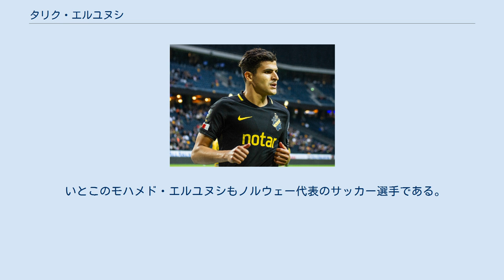タリク・エルユヌシ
タリク・エルユヌシ（アラビア語: طارق اليونسي‎、Tarik Elyounoussi、1988年2月23日 - ）は、ノルウェーのサッカー選手。
湘南ベルマーレ所属。
ポジションはFWまたはMF。
日本での登録名はタリク。
 モロッコのアル・ホセイマの生まれで12歳の時にノルウェーに移住した。
ニレンデでサッカーを始め、トロスヴィクIFに移籍しユース時代を過ごした。
 その後、フレドリクスタFKでトップチームに昇格すると、ここ十年で最高の才能を持つ選手だと見做され、ノルウェー最優秀若手選手賞を2006年と2007年に連続受賞した。
 2008年夏の移籍市場ではプレミアリーグの様々なクラブから声がかかった。
そしてクラブは7月8日にフランスのル・マンFCと400万ユーロで移籍に合意したものの、彼はル・マンに興味がなかった。
その後22日に350万ユーロでSCヘーレンフェーンと契約、翌月から同クラブに加入した。
 FCフォレンダム戦で初出場、UEFAカップのヴィトーリアFC戦では試合を振り出しに戻す得点をし、他方でリーグでもNECナイメヘンから得点を奪うなどの活躍をした。
 2010年2月19日には、リールストロムSKがシーズン末までの契約でヘーレンフェーンから彼をレンタル移籍させた。
 その後2011年1月7日には古巣のフレドリクスタに復帰。
 2012年8月9日には2015シーズン末までの契約でローゼンボリBKに移籍。
彼とミケル・ディスケルドの移籍はUEFAヨーロッパリーグ予選のセルヴェットFC戦のハーフタイムに発表された。
 2013年6月18日には、彼のTSG1899ホッフェンハイムへの移籍及び彼の後継としてFKハウゲスンからアレクサンダー・セダールンドの獲得を発表。
6月22日のストレームスゴトセトIF戦を以て同クラブを退団した。
 2016年8月25日にはオリンピアコスFCに移籍。
2シーズンの契約とされており、移籍金は明らかになっていない。
 2017年8月31日、カラバフFKにレンタル移籍した。
 2018年1月30日、AIKソルナに移籍した。
 2020年1月9日、湘南ベルマーレに移籍が発表された。
背番号は11で、2月16日のYBCルヴァンカップグループステージ第1節 湘南ベルマーレ対大分トリニータで、日本初出場した。
7月26日のJ1第7節 川崎フロンターレ対湘南ベルマーレにて、来日初得点を決めた。
 2008年5月28日のウルグアイ代表戦で代表初出場、ピッチに立ってから僅か4分で得点を決め、代表初出場からの最短ゴール記録の一つとなっている。
2012年1月15日のキングスカップ2012、デンマーク代表戦で2得点目、この試合は彼にとって5試合目の出場であった。
 2013年1月に行われた南アフリカ共和国代表、ザンビア代表との親善試合ではキャプテンマークを巻き、南アフリカ共和国代表戦では得点を決めて1-0の勝利を手にした。
 いとこのモハメド・エルユヌシもノルウェー代表のサッカー選手である。